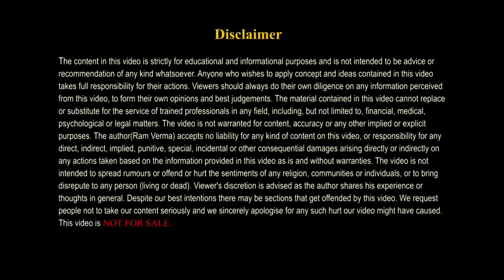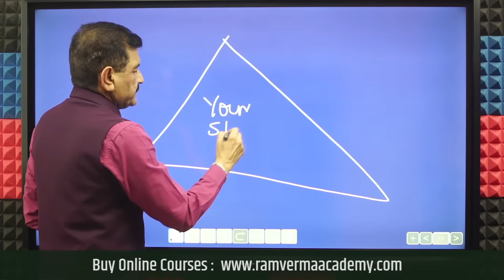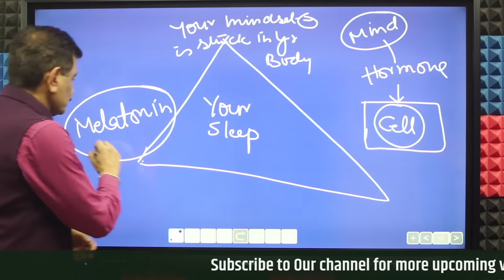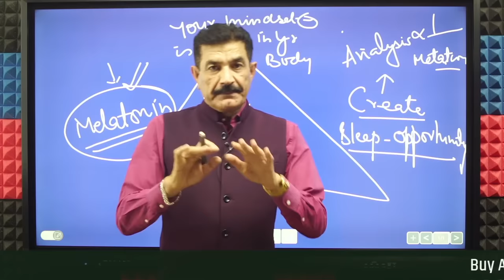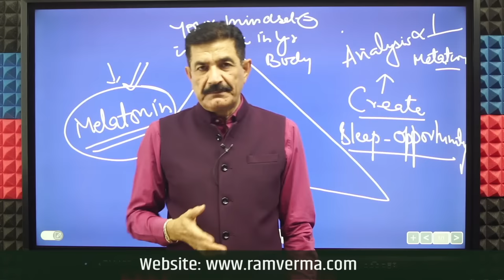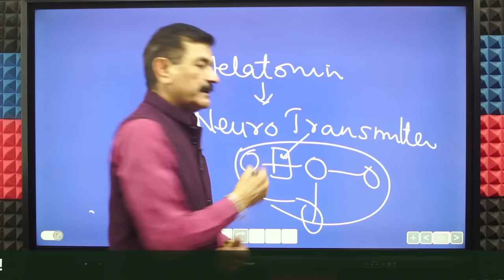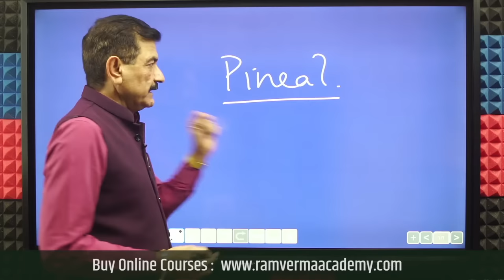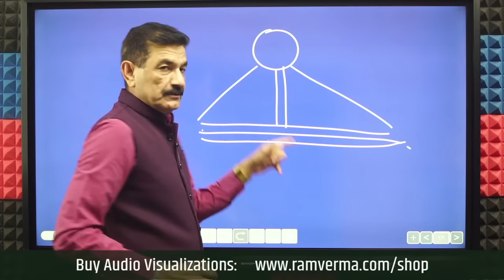Insomnia जड़ से खत्म | The Magic of Sleep NeuroChemical: गोलियों के बिना मीठे सपने | Ram Verma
In this video, we discuss the importance of sleep for healing and peace of mind, and how sleeplessness or insomnia has become a widespread problem due to various factors such as stress, anxiety, and hormonal imbalances. We delve into the role of a crucial neurochemical responsible for promoting deep and restful sleep and explore how its secretion may be disrupted in cases of insomnia. By watching this video, you will gain valuable insights and practical tips on how to naturally stimulate the release of this neurochemical for a rejuvenating and restorative sleep experience.

Ram Verma is a renowned Master NLP expert and wellness coach in India. He specializes in promoting mental well-being in the country and has gained recognition for his exceptional work in this field. He has a deep understanding of NLP and applies his knowledge to help individuals achieve optimal mental health and lead fulfilling lives. With his passion for wellness and commitment to helping others, Ram Verma is making a significant impact in Indian society and helping people live happier healthier lives.

How to cure insomnia in Hindi
neurochemical responsible for Sleep in Hindi
how to have sound sleep in Hindi
melatonin the sleep neurochemical in Hindi
आपके अंदर ही है नींद का NeuroChemical | बेहतर और स्वथयवर्धक नींद के लिए | End of Insomina in Hindi
bina dawai ke insomnia thek kare
गोलियों के बिना मीठे सपने | The Magic of Sleep NeuroChemical: Insomnia जड़ से खत्म | Ram Verma